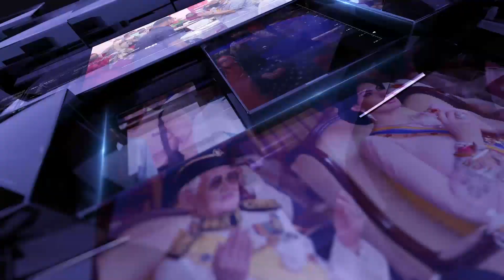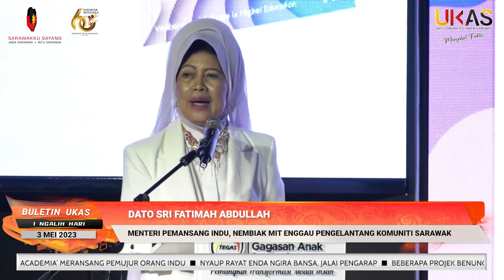BuletinUKAS IBAN EDISI NGALIH HARI | 3 MEI 2023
1.Projek Ngaga Jematan Marudi Mujur
2.Aidilfitri Pelasar Negap Pemanah Kaul Di Sarawak
3.Bup ‘Woman Practicing Resilience, Self-Care And Wellbeing In Academia’ Meransang Pemujur Orang Indu
4.Nyaup Rayat Enda Ngira Bansa, Jalai Pengarap
5.Beberapa Projek Benung Digaga Di DUN Lingga
6.ADUN Tamin Nyaup RM100,000 Ngaga Projek Ngaga Gerija St. Michael Sibu Jaya